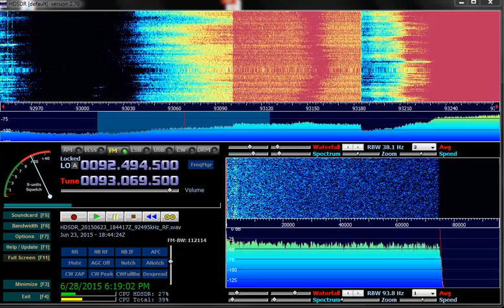FM DX Es 23June2015 1844z 93.1 Mhz XHCRA R Poderosa Tuxpan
Received in SNJ Receiver Airspy Antenna 10 element log yagi...thanks to tip from Nick